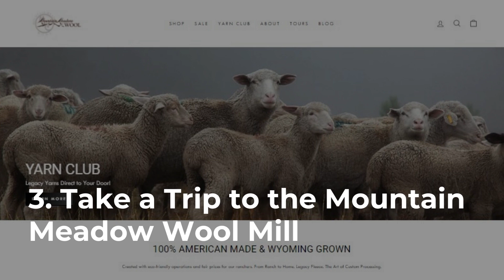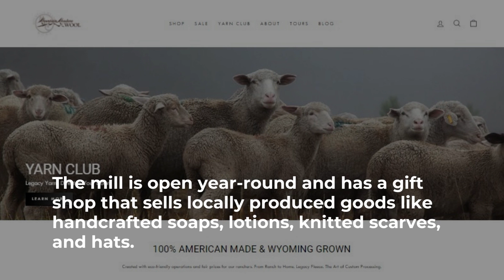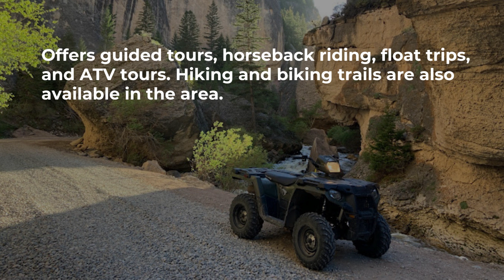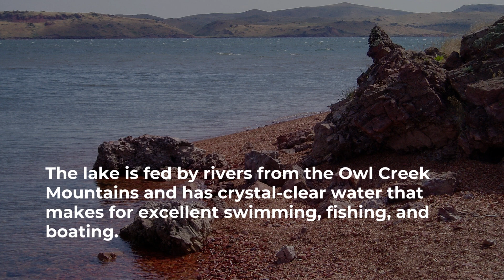Things to do in Buffalo, Wyoming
Buffalo, Wyoming, is a small town located in the northeastern state, known for its rich history and outdoor recreational opportunities. Visitors can expect various things to do in Buffalo, WY, such as hiking, fishing, and hunting in the nearby mountains and forests.

The town also features several historical sites, including the Jim Gatchell Memorial Museum, which showcases the area’s history and culture. The downtown area offers a variety of shops and restaurants, as well as a farmers market during the summer months.

 Overall, Buffalo is a great destination for those looking for a mix of outdoor adventure and small-town charm.